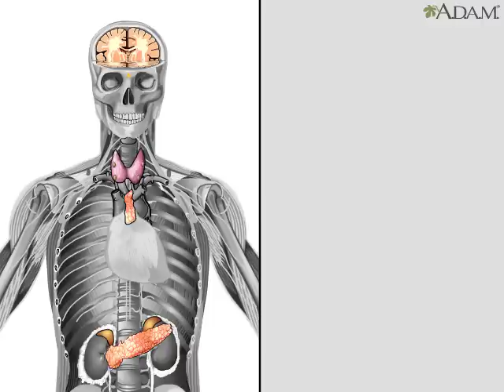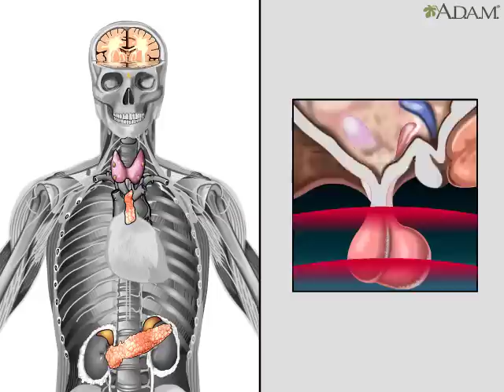How Hormones Work in the Body Animation - Endocrine System Anatomy & Physiology Video - Hypothalamus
The endocrine system is primarily composed of glands that produce chemical messengers called hormones. Glands of the endocrine system include the pituitary gland, the thyroid gland, the parathyroid glands, the thymus, and the adrenal glands.

Other glands are also included within the endocrine system since they contain endocrine tissue that secretes hormones. These include the pancreas, ovaries and testes.

The endocrine and nervous systems work very closely together. The brain continuously sends instructions to the endocrine system, and in return receives feedback from the endocrine glands. Because of this intimate relationship, the nervous and endocrine systems are referred to as the neuroendocrine system.

The hypothalamus is known as the master switchboard because it’s the part of the brain that controls the endocrine system. The pituitary gland, which hangs by a thin stalk from the hypothalamus, is called the master gland of the body because it regulates the activity of the endocrine glands.

The hypothalamus detects the rising level of the target organ's hormones then sends either hormonal or electrical messages to the pituitary gland. In response, the pituitary gland releases hormones, which travel through the bloodstream to a target endocrine gland, instructing it to stop producing its hormones.

Here's how the endocrine system keeps itself in check: eventually, the hypothalamus detects the rising level of the target organ's hormones, and sends a message to the pituitary gland. The pituitary gland then stops releasing certain hormones, causing the target organ to stop producing its hormones.

The endocrine system constantly adjusts hormone levels so that the body can function normally. This process is called homeostasis.

The endocrine system is the collection of glands of an organism that secrete hormones directly into the circulatory system to be carried towards distant target organs. In humans, the major endocrine glands include the pineal gland, pituitary gland, pancreas, ovaries, testes, thyroid gland, parathyroid gland, and adrenal glands. In vertebrates, the hypothalamus is the neural control center for all endocrine systems. The field of study dealing with the endocrine system and its disorders is endocrinology, a branch of internal medicine.

Special features of endocrine glands are, in general, their ductless nature, their vascularity, and commonly the presence of intracellular vacuoles or granules that store their hormones. In contrast, exocrine glands, such as salivary glands, sweat glands, and glands within the gastrointestinal tract, tend to be much less vascular and have ducts or a hollow lumen. A number of glands that signal each other in sequence are usually referred to as an axis, for example, the hypothalamic-pituitary-adrenal axis.

In addition to the specialized endocrine organs mentioned above, many other organs that are part of other body systems, such as bone, kidney, liver, heart and gonads, have secondary endocrine functions. For example, the kidney secretes endocrine hormones such as erythropoietin and renin. Hormones can consist of either amino acid complexes, steroids, eicosanoids, leukotrienes, or prostaglandins.

The endocrine system is in contrast to the exocrine system, which secretes its hormones to the outside of the body using ducts. As opposed to endocrine factors that travel considerably longer distances via the circulatory system, other signaling molecules, such as paracrine factors involved in paracrine signalling diffuse over a relatively short distance.

The human endocrine system consists of several systems that operate via feedback loops. Several important feedback systems are mediated via the hypothalamus and pituitary.

    TRH – TSH – T3/T4
    GnRH – LH/FSH – sex hormones
    CRH – ACTH – cortisol
    Renin – angiotensin – aldosterone
    leptin vs. insulin

Endocrine glands are glands of the endocrine system that secrete their products, hormones, directly into instastial spaces and then absorbed into blood rather than through a duct. The major glands of the endocrine system include the pineal gland, pituitary gland, pancreas, ovaries, testes, thyroid gland, parathyroid gland, hypothalamus and adrenal glands. The hypothalamus and pituitary gland are neuroendocrine organs.

The Hypothalamus Essentials

    The portion of the brain that maintains the body’s internal balance (homeostasis).
    The hypothalamus is the link between the endocrine and nervous systems.
    The hypothalamus produces releasing and inhibiting hormones, which stop and start the production of other hormones throughout the body.

Pituitary Gland Essentials: The hormones of the pituitary gland help regulate the functions of other endocrine glands. The pituitary gland has two parts—the anterior lobe and posterior lobe—that have two very separate functions.